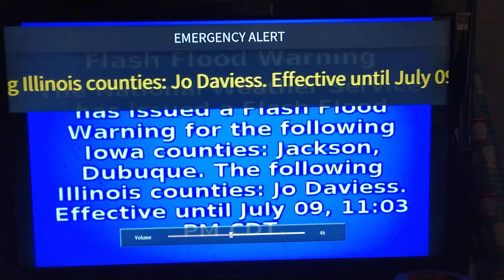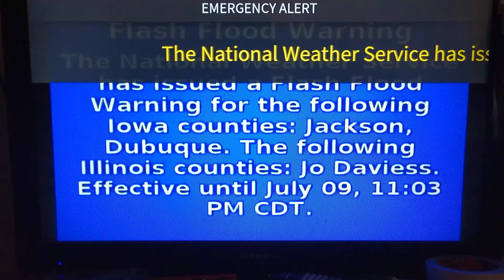Another Mediacom Flash Flood Warning